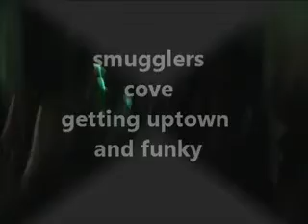smugglers cove uptown funk